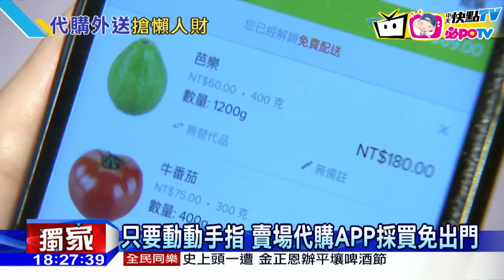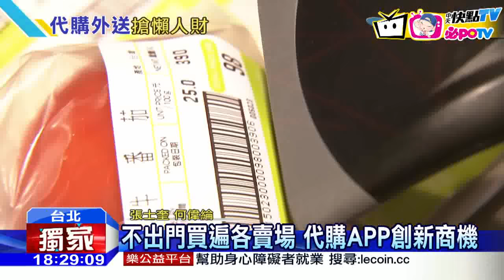20160813中天新聞 電子商務夯 賣場推代購APP採買免出門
現代人工作繁忙，上班族更是沒時間出門購物買東西，各大賣場腦筋動得快，看準滑世代的新商機，推出賣場購物APP，滑滑手機動動手指，就能送貨到家，，現在更有業者看準這樣的商機，推出大賣場代購APP，，可以多家賣場代購，包含生鮮食品都能，最快能在一個小時服務到府。